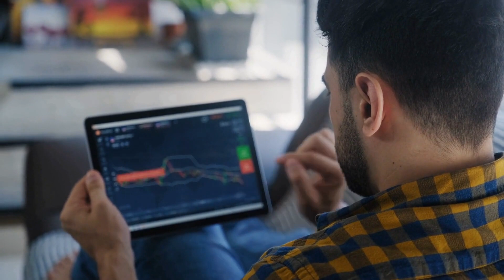金融界的健身潮，投资者练起哑铃；股市的心理战，投资者变身心理学家；货币政策的魔术秀，央行当魔术师：财经扫盲课20231203